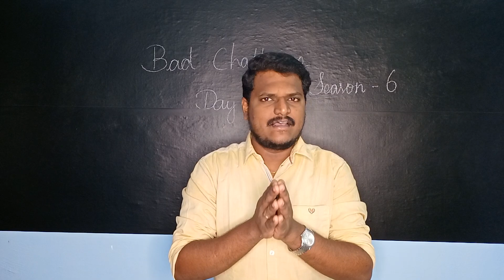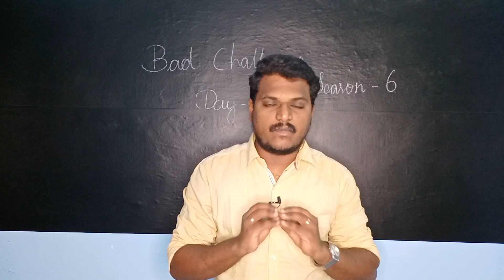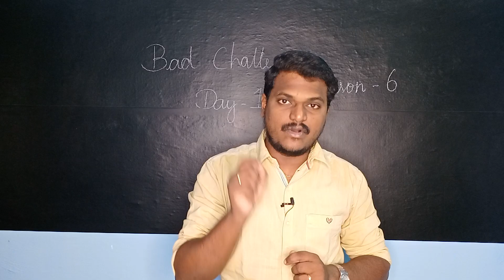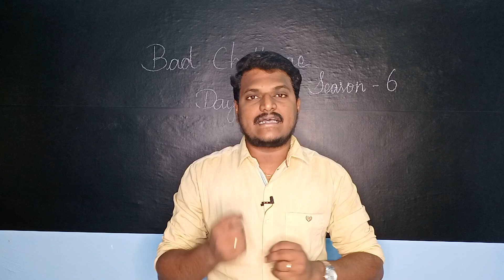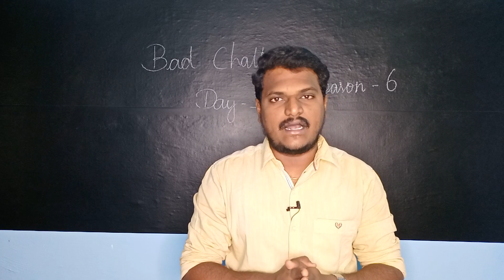Bad Challenge Season 6| Starts Tomorrow | Bright Academy Prakash